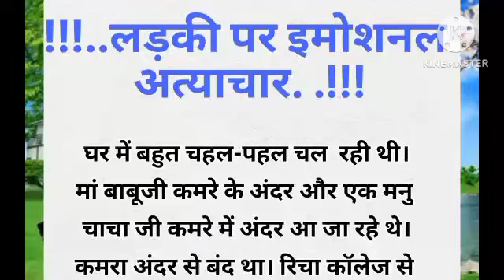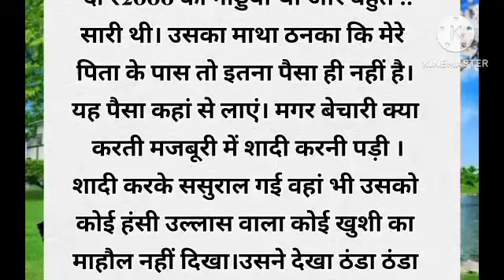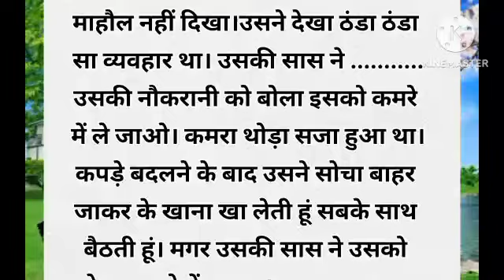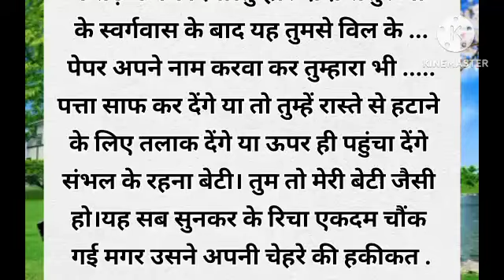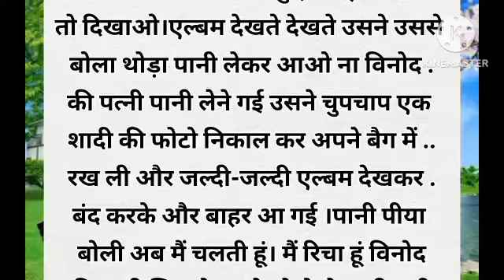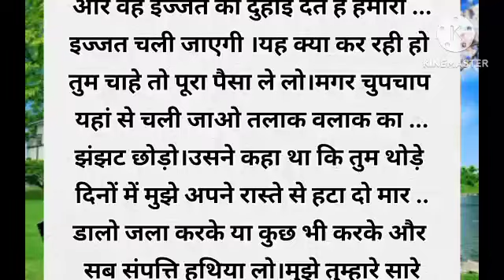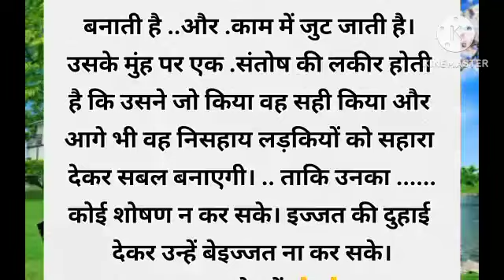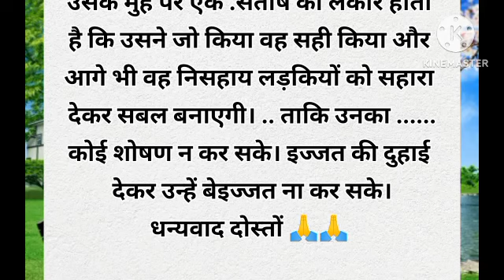लडकी पर इमोशनल अत्याचार hearttouchingstory Suvichar kahani motivational Story Sarita online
moral video
Hindi moral kahaniya
moral cartoon
moral Hindi Story
moral Viral video
Suvichar kahani
Hindi kahani
सौतैली बेटी की कहानी
घर की इमोशनल कहानी
सौतैली मां की इमोशनल कहानी
सबक शिक्षाप्रद इमोशनल कहानी प्रेरणादायक hindistories Sarita ki kshaniya
sarita Online video
sarita Online
ma beti ki Emosnal kahani
beti ka pyar kahani
hindi kahaniyan xxx
hindi kahaniya
moral kahaniya
hearttouching kahaniya
beti ne sabko sabak sikhaya
sabak kahani
सबक कहानियां
सबक कहानी
मां बेटी की इमोशनल कहानी
मां ने बेटी से काम करबाया
बेटी ने मां को सबक सिखाया कहानी
मां बेटी
sarita Online video
sarita Online
hindi kahaniyan xxx
hindi kahaniya
moral kahaniya
hearttouching kahaniya
sabak kahani
सबक कहानियां
सबक कहानी
मां बेटी
sarita Online video
sarita Online
hindi kahaniyan xxx
hindi kahaniya
moral kahaniya
hearttouching kahaniya
sabak kahani
सबक कहानियां
सबक कहानी
मां बेटी
सबक कहानी वाइरल